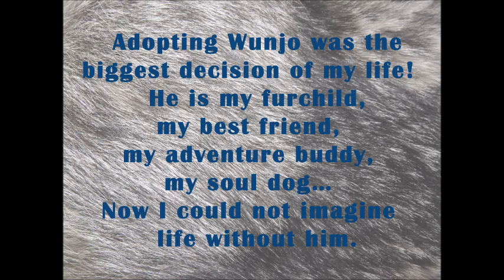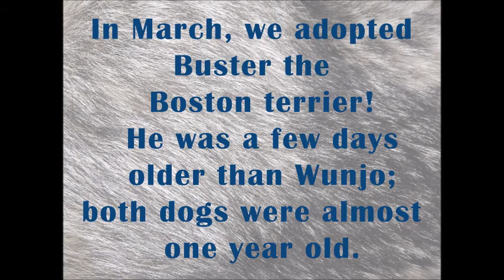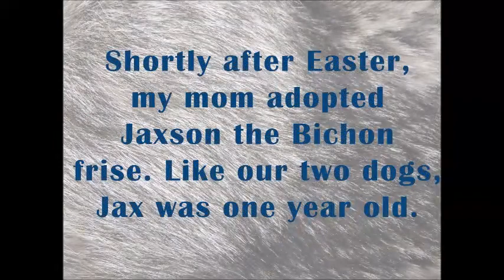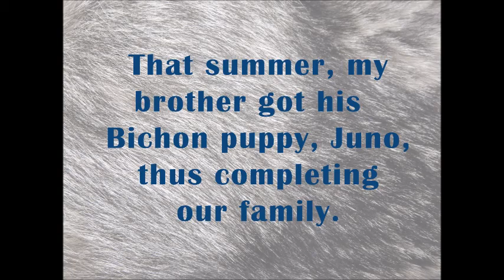The Story of Wunjo the Norwegian elkhound, Part One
This is a 20 minute slideshow tribute to the ongoing adventures of my best friend, Wunjo the Norwegian elkhound. Family may enjoy seeing themselves and their dogs featured in Wunjo's story as well. It is really the story of all of us! The full 20 minute project features songs "Buffalo Trail" by Blue Chip Orchestra, "Egil Saga" by Faun, "Follow the Sun" by Nomad, "Hakan Hok" by Estampie, and "Apu Inti" by Jorge Alfano. This is Part One: 2009 to 2012. It's saved at a lower resolution than usual because my computer is being a real pain and it was the only way I could get it to work at all.